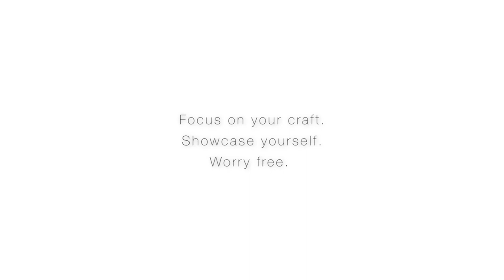The Craft in Focus: Eric Hicks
The Craft Self Tape Studio talks with actor Eric Hicks about why he loves theatre, the advice he tries to follow every day, and why being challenged made acting so appealing.

The Craft in Focus is an ongoing series of conversations with working actors about the craft of acting, produced by The Craft Self Tape Studio.